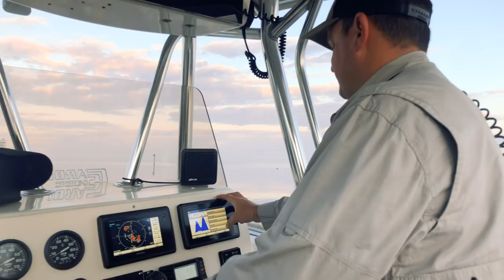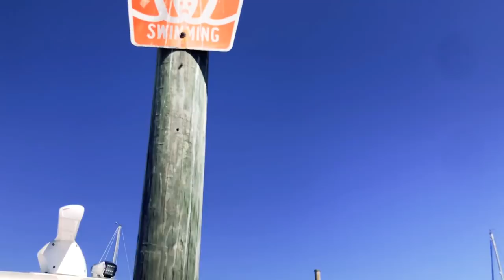PSO Day in the Life | Episode 114 | Marine TD Tryouts